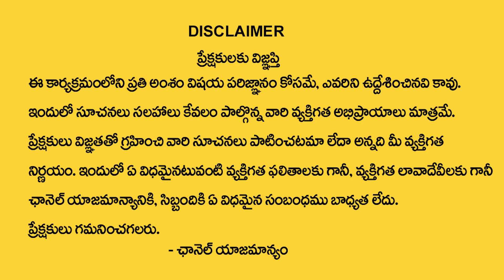Chandraja : Lakshmi Kataksham | Remedy to Get Blessed by Goddess Lakshmi Devi | M QUBE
Watch ► Chandraja : Lakshmi Kataksham | Remedy to Get Blessed by Goddess Lakshmi Devi | M QUBE